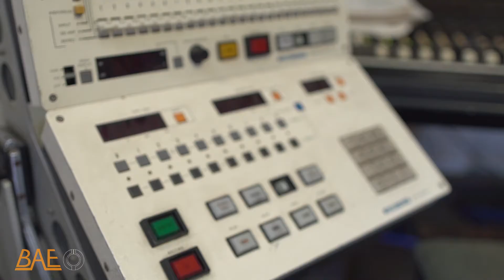Jon Gries with BAE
Actor/Musician Jon Gries takes Mark Loughman inside his private home studio in Hollywood California to talk about analogue recording techniques using the DLB and DMP